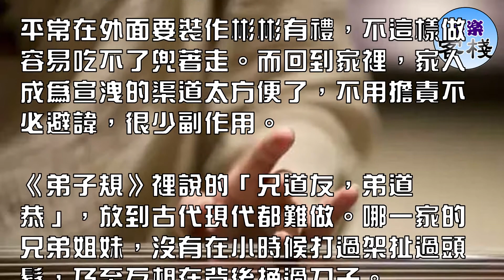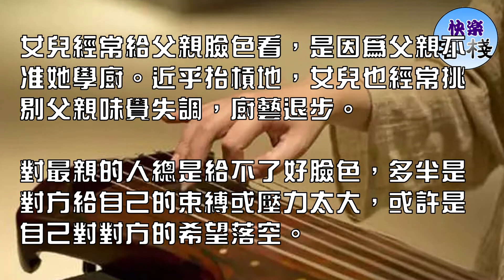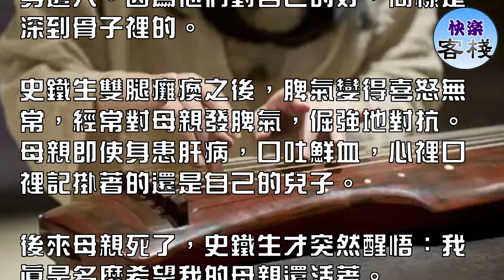不對親近的人發脾氣，是一種教養（說的好）｜心靈勵志｜快樂客棧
最好的教養，

不僅是對陌生人彬彬有禮，

更重要的是尊重自己最愛的人。

很多人的教養都是兩面派。

在外面和風細雨，在家裡大發雷霆；

在外面舌吐蓮花，在家裡粗口橫飛。

對親近的人挑剔是本能

楊瀾曾經問過周國平：為什麼我們都把好脾氣留給外人，卻把壞脾氣留給最愛的人？

連這位一向儒雅的哲學家也說：這個錯誤，我也常常犯。

平常在外面要裝作彬彬有禮，不這樣做容易吃不了兜著走。而回到家裡，家人成為宣洩的渠道太方便了，不用擔責不必避諱，很少副作用。

《弟子規》裡說的「兄道友，弟道恭」，放到古代現代都難做。哪一家的兄弟姐妹，沒有在小時候打過架扯過頭髮，乃至互相在背後捅過刀子。

連孔子都說「色難」，意思是對家人和顏悅色是很難做到的。

習慣了互相不謙讓，長大了自然也沒有客氣的道理。

心結藏於心底，脾氣脫口而出

有時在外受氣是暫時的，挑剔所愛之人是因為心底的糾結。

李安電影《飲食男女》描寫了父親老朱和三個女兒的關係，其中與二女兒的矛盾尤為緊張。

有一個鏡頭是女兒趴在桌上睡覺，晨跑回來的父親拍醒女兒說：跟你說過多少次，趴在桌上睡對你不好。

睡眼惺忪的女兒馬上反駁：醫生說跑步對你膝蓋不好，那你還跑？

兩父女的關係就在這樣的一來二往中慢慢磨蝕。

女兒經常給父親臉色看，是因為父親不准她學廚。近乎抬槓地，女兒也經常挑剔父親味覺失調，廚藝退步。

對最親的人總是給不了好臉色，多半是對方給自己的束縛或壓力太大，或許是自己對對方的希望落空。

中國的家庭關係經常如此。心底有疙瘩，不容易說出口。

日積月累，心結也只能越打越重。

深到骨子裡的教養，是尊重自己所愛的人

周國平說：「對親近的人挑剔是本能，但克服本能，做到對親近的人不挑剔是種教養。」

深到骨子裡的教養，是好好對待自己的身邊人。因為他們對自己的好，同樣是深到骨子裡的。

史鐵生雙腿癱瘓之後，脾氣變得喜怒無常，經常對母親發脾氣，倔強地對抗。母親即使身患肝病，口吐鮮血，心裡口裡記掛著的還是自己的兒子。

後來母親死了，史鐵生才突然醒悟：我真是多麼希望我的母親還活著。

「這倔強只留給我痛悔，絲毫也沒有驕傲。我真想告誡所有長大了的男孩子，千萬不要跟母親來這套倔強，我已經懂了，可我已經來不及了。」

如果我們淪落到要讓家人難堪來獲得滿足，那麼我們就是一個大寫的弱者了。

有句話說：你永遠只能傷害你愛的人和愛你的人。

這是個多少有點悲涼的真理。

可是這句話又反過來鞭策著我們：你最親近的人，只有你才懂得如何去愛。